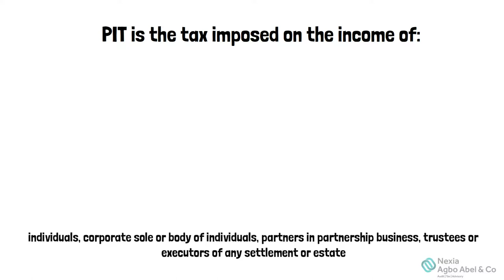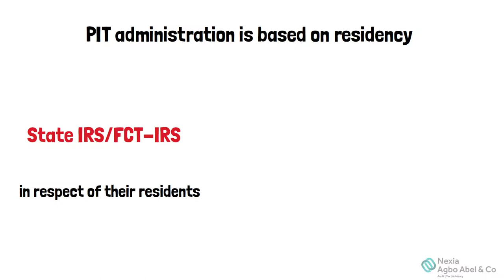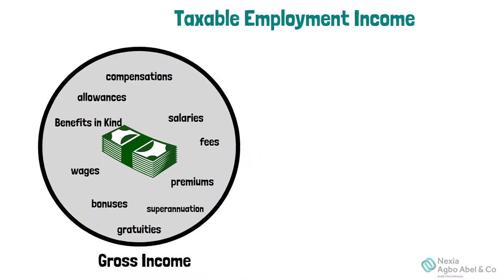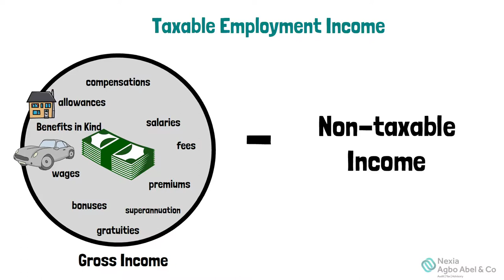What is Personal Income Tax (PIT)?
We discuss Personal Income Tax (PIT), what it is and how it works.

NOTE: SIRS stands for State Internal Revenue Services, FCT-IRS stands for FCT Internal Revenue Services, there's an error in the narration.